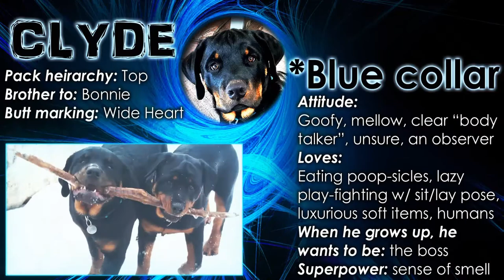9 FUNNY Rottweiler dog Memes, Pictures, Fails, and Captions! LOL Rottweilers- try not to laugh!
THE BEST Rottweiler Memes (for Rottweiler maniac fans, like us)! Funny memes, dog pics, and Rottweiler moments that you will identify with! FREE pic downloads of all the memes featured here and MORE memes- on our official website (so visit us)!